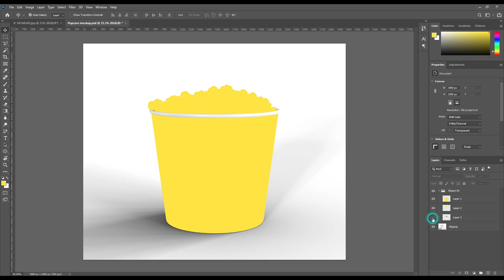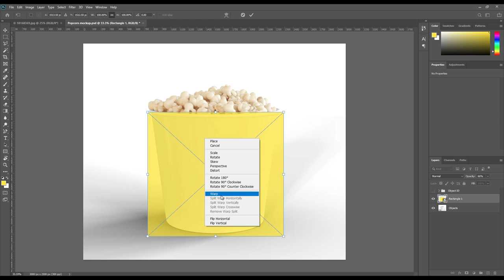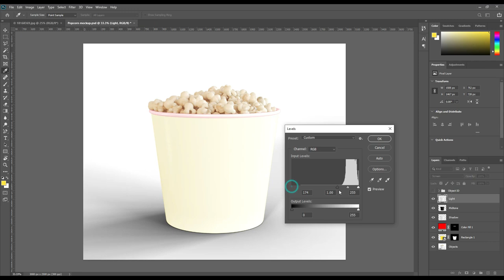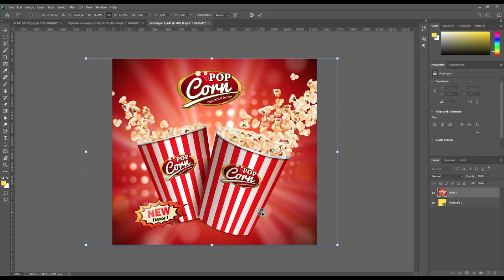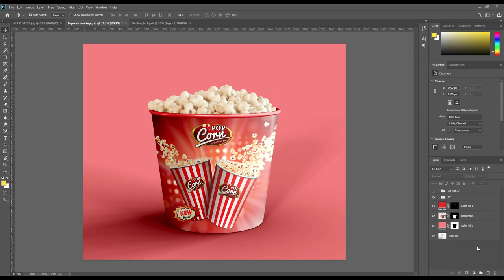How to make a Popcorn bucket Mockup | Photoshop Mockup Tutorial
Grab you popcorn bucket and play the movie. What you don’t have the popcorn bucket? Don’t worry today we have a popcorn bucket mockup for you. We hope you will find this Photoshop
tutorial helpful.